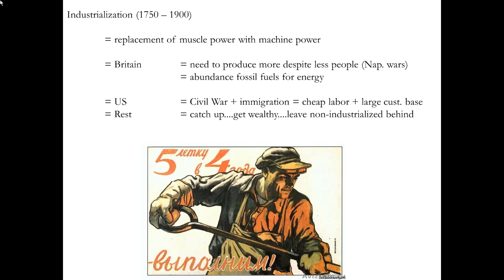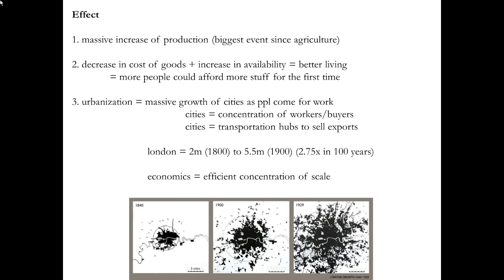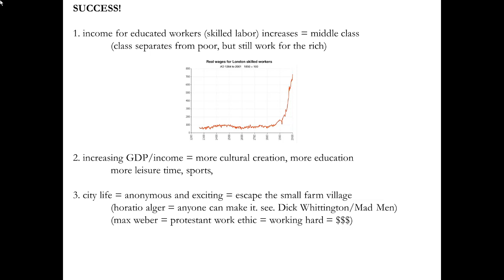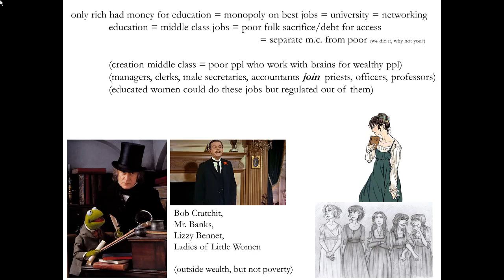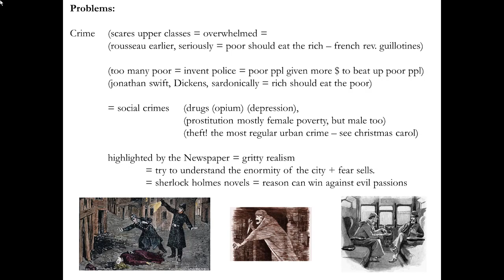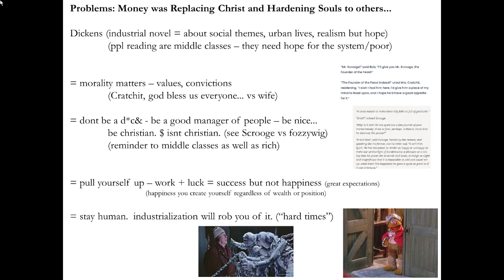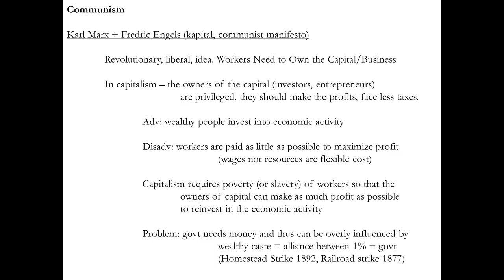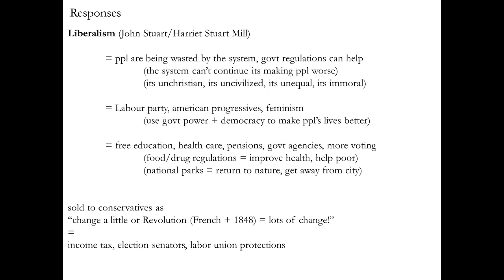Great Big History Podcast: HIS 102: Industrial Revolution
We change humanity!
We impoverish workers
We make investors rich
everyone gets Stuff but not always dignity

You Say you want a revolution, well, you know, Marx wants to change the world
Wordsworth writes poetry while looking at the lakes
Coleridge Rhymes about Ancient Mariners
Thoreau sits by a lake and contemplates
Dickens tells you to be a better rich person -
Fozzywig shows up and proves it